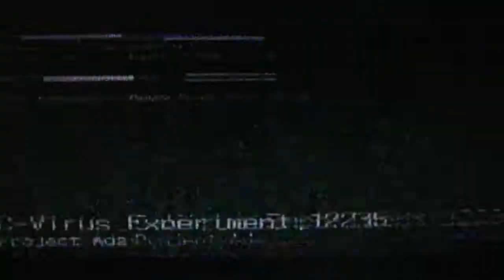Resident Evil 6 Walkthrough - Leon Part 17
Resident Evil 6 Leon Walkthrough With live commentary